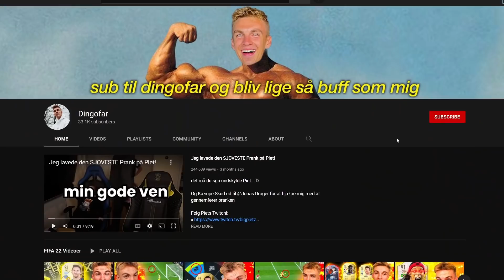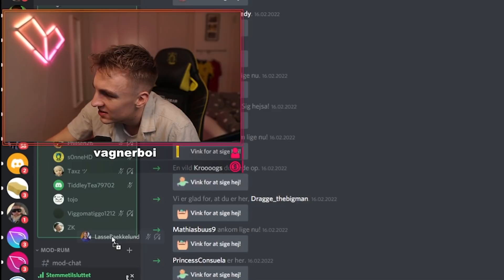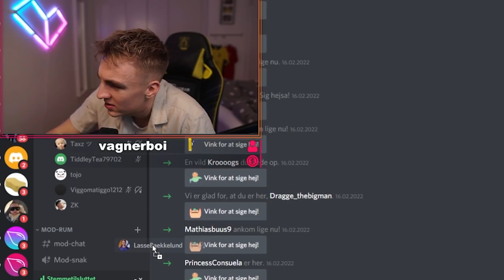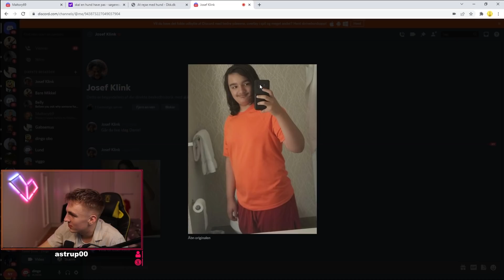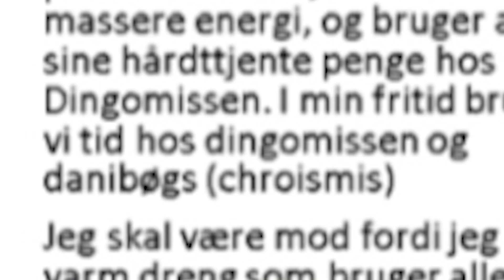Det Sjoveste Talent Show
Dingofar afholdte et Talent Show på hans stream for at finde ud af hvem der har nok Talent til at få mod på twitch kanalen